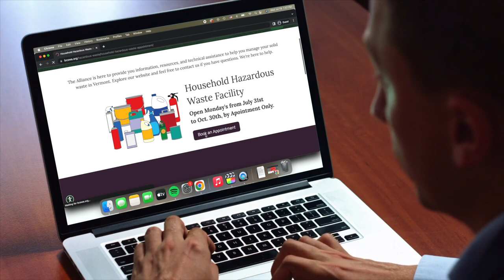Video Announcement - BCSWA New Facility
BCSWA is excited to announce that the long-awaited permanent Household Hazardous Waste collection facility is opening at the Bennington transfer station on July 31st. The facility will be open one day a week (Mondays or Tuesday if Monday is a holiday) through October 30th.